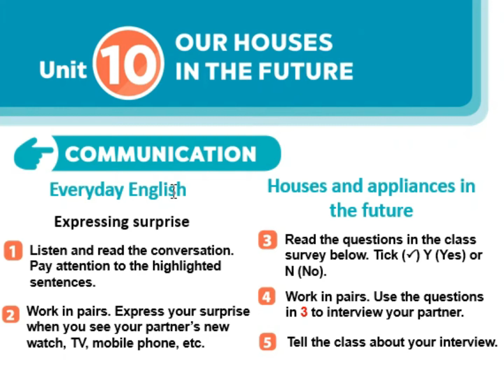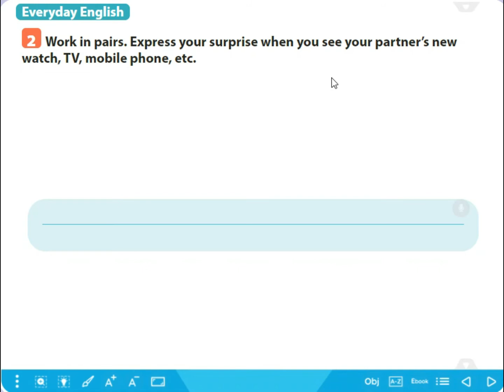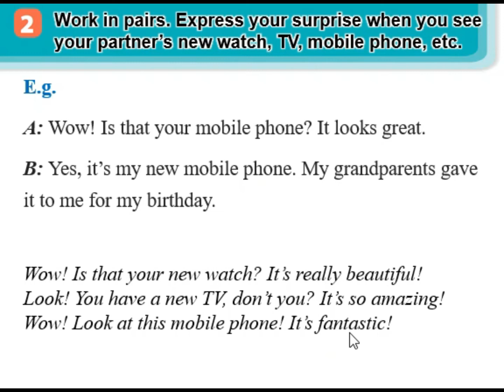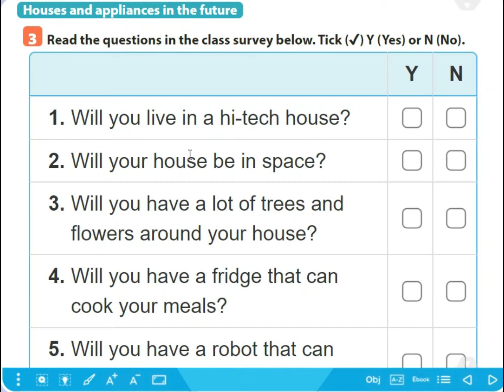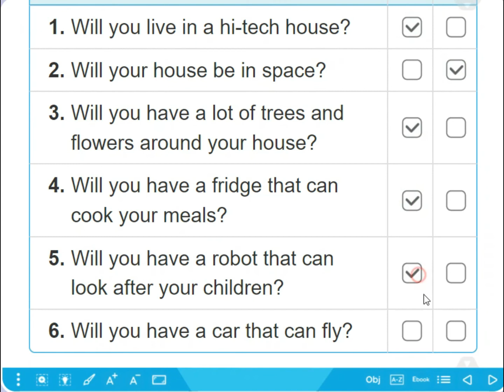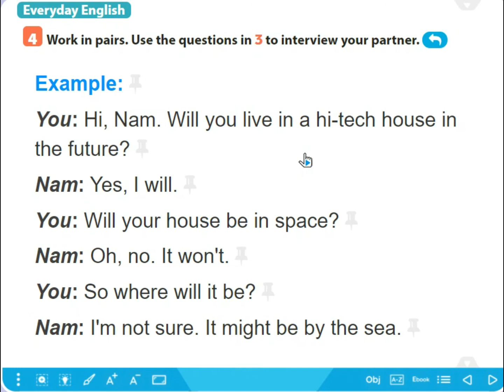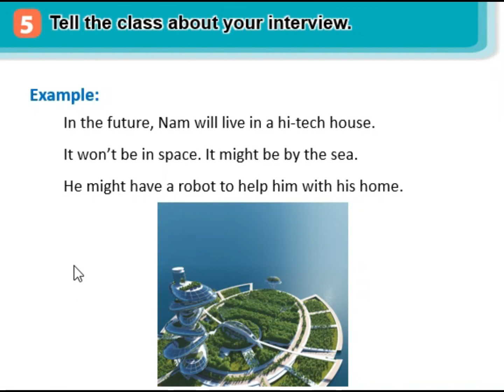Tiếng anh 6 - Unit 10 - Communication